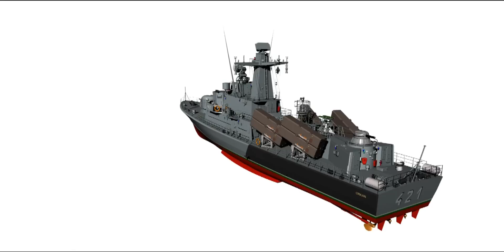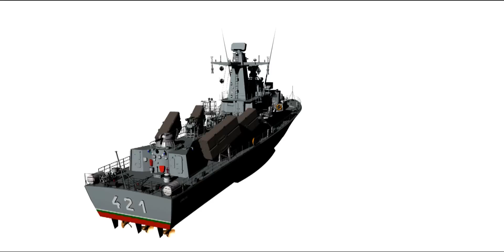Missile boat project 660/151 ORP "Orkan" type Polish Navy.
The 3D animation is made in Rhinoceros 5.
The model itself is ready for making 3D print or constructing a paper model.